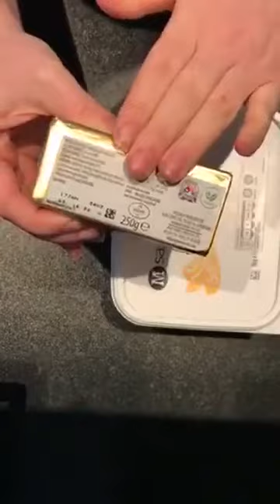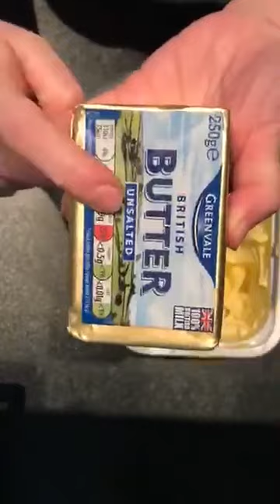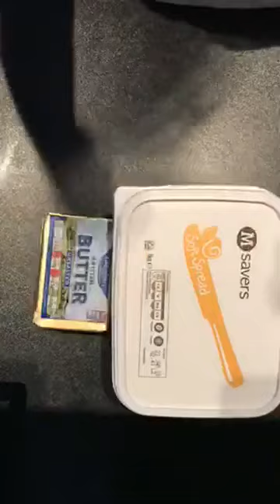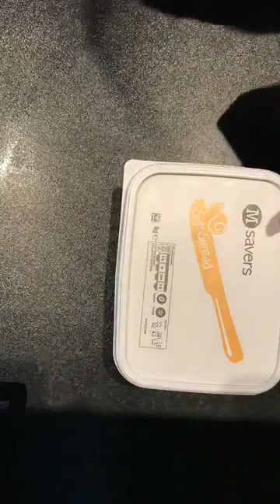کەرە و جیاوازیەکانی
ئەژین داود👩‍🍳 خواردنی کوردی